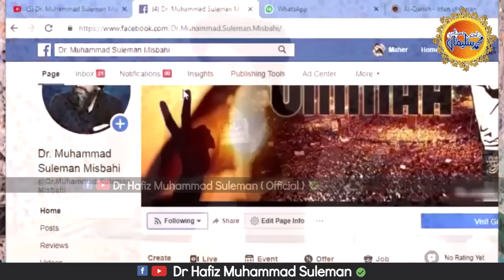latest Jumma Bayan Dr Suleman Misbahi |1st Bayan After UK Tour | Complete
1 Aik Bazurg Ne Khawab Main Dekha Qayamat Qaim Ho Gai Hai by Dr Muhammad Suleman misbahi

2 Namaziyo Ke Naam Eham Paigham By Dr Muhammad Suleman Misbahi

3 Roze Ka Sawab By Dr Muhammad Suleman Misbahi

4 Garmi K Roze Ka Ajar o Sawab By Dr Muhammad Suleman Misbahi

5 Ramzan Ka Maqsad By Dr Muahammad Suleman Misbahi